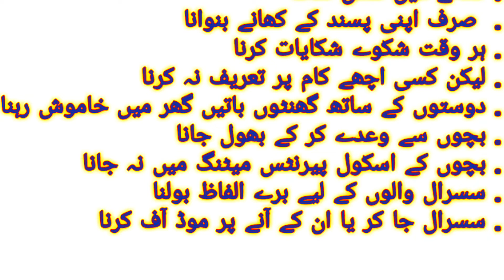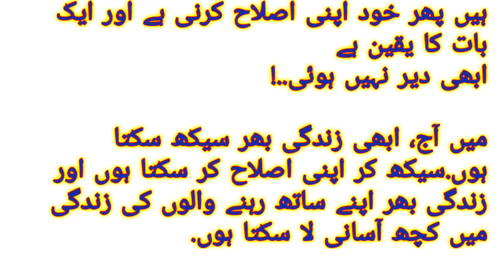bv ko apne shohar ke kon se adat bure lagte hai? بیوی کو اپنے شوہر کی کونسی عادات بری لگتی ھیں ؟